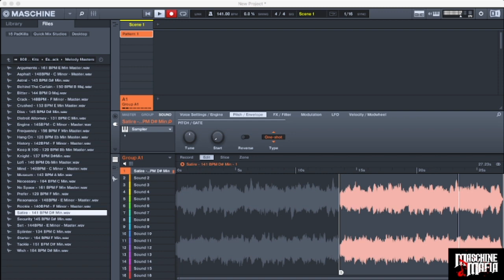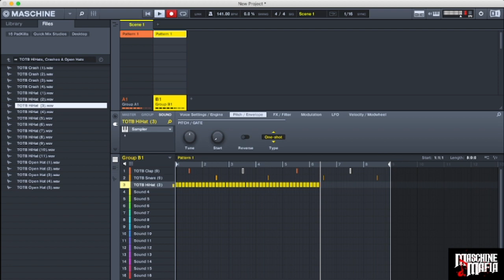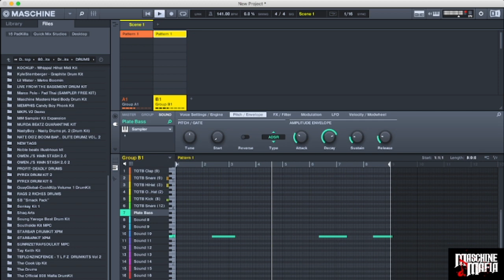How To Make A “Dark Trap Beat” In Maschine With Maschine Mafia TV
My Equipment:
Maschine Studio
Komplete Kontrol S61